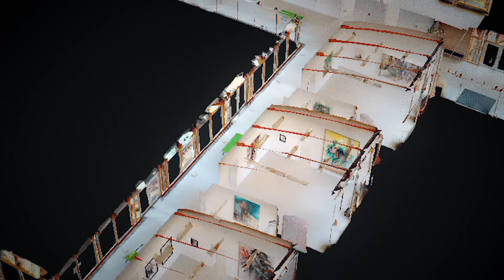Samsemilia vs. Morlockko Plus - In China essen sie Hunde / Louis XIV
Aus dem aktuellen Album "Daddy's Home" von Samsemilia und Morlockko Plus. VÖ: 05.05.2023

Regie Dominik Galizia
Produktion Charly Dresyfuss
Schnitt Charly Dreyfuss
Kamera Elias C.J. Köhler
1. AC Julian Hanschke
Oberbeleuchter Tim Bornhöft
Best Boy Luca Stoll
3D Artist Richard Rilinger
Grading Peter Schulz